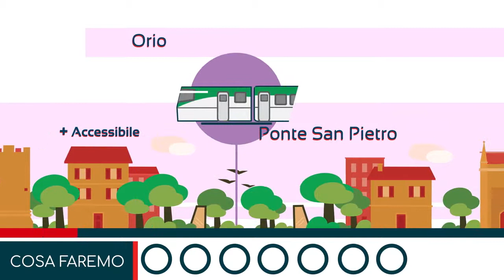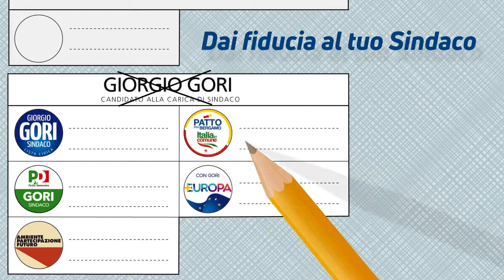Pillole di Programma SemprePiùDinamica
Abbiamo reso Bergamo una destinazione conosciuta nel mondo, ma vogliamo che la nostra città sia più accessibile con i nuovi piani di trasporto pubblico.

IL 26 MAGGIO VOTA PD